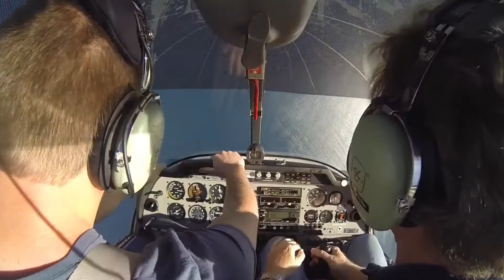10 Scariest Aviation Moments Caught On Camera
Prepare for heart-pounding moments as we dive into the Top 10 Scariest Aviation Moments Caught on Camera. From terrifying turbulence to miraculous emergency landings, these real-life incidents showcase the bravery of pilots, the resilience of passengers, and the true risks involved in air travel. Witness shocking footage of close calls, engine failures, severe weather challenges, and mid-air collisions that almost ended in disaster. This compilation isn't for the faint-hearted, so buckle up as we relive some of the most frightening incidents ever recorded in aviation history.